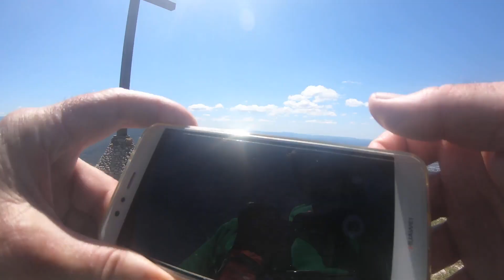Da Cantagrilli alla Retaia